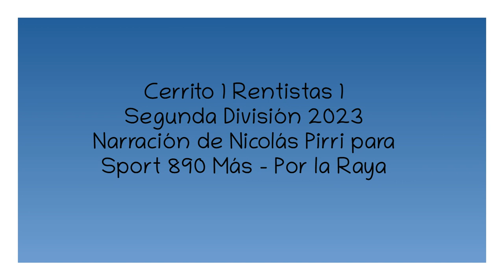Cerrito 1 Rentistas 1 - Segunda 2023 (por Nicolás Pirri)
Los goles del partido, por Nicolás Pirri y Camila Antognazza para Sport 890.